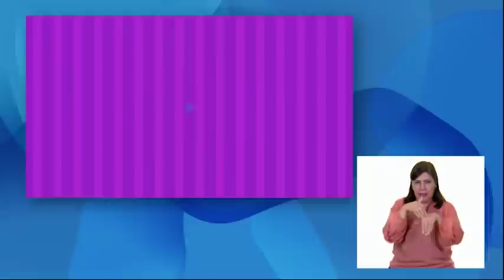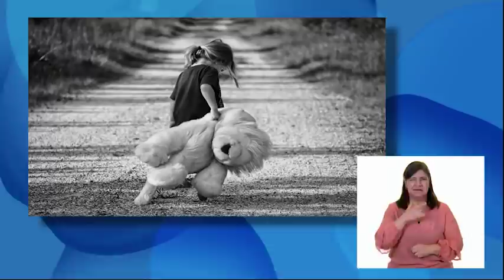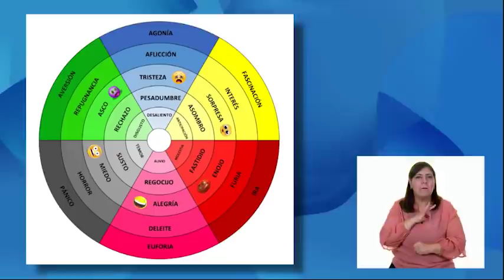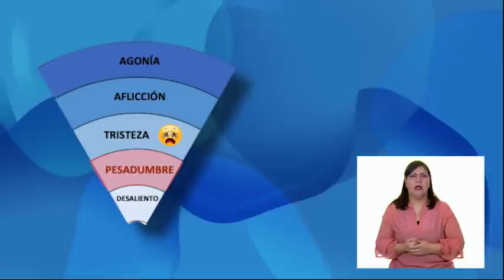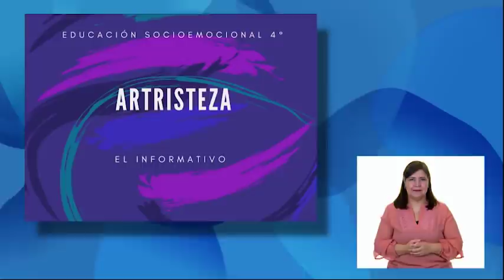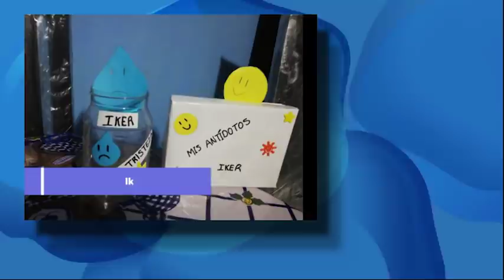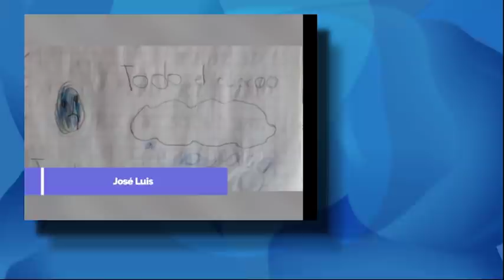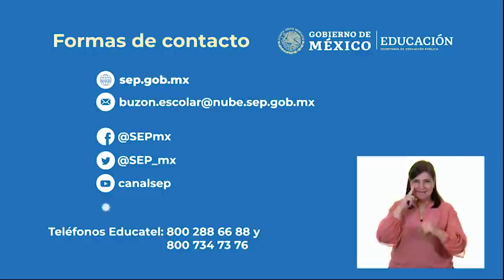AprendeEnCasa III | 3º Primaria | Edu Soc. | Tristeza y soledad, creativas amigas |28 de mayo 2021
En esta clase de Educación Socioemocional Explica la intensidad de las diversas emociones relacionadas con la tristeza y cómo las puede aprovechar para el bienestar propio y de los demás.